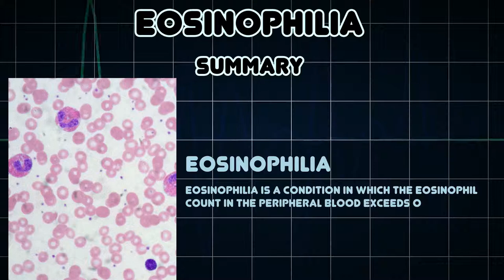Eosinophilia (Medical Condition)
Symptoms, risk factors and treatments of Eosinophilia (Medical Condition)

Eosinophilia is a condition in which the eosinophil count in the peripheral blood exceeds 0